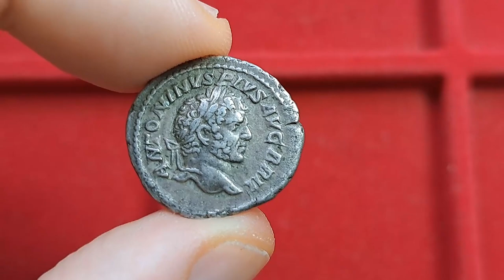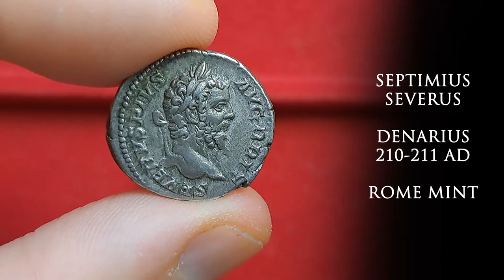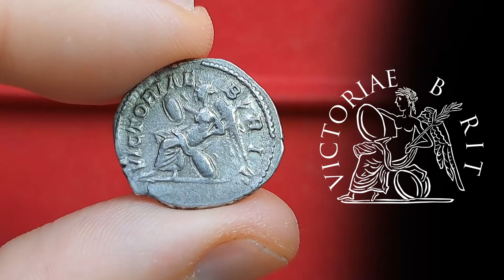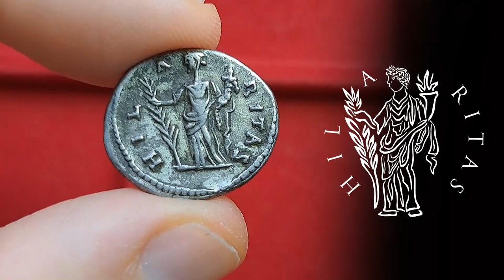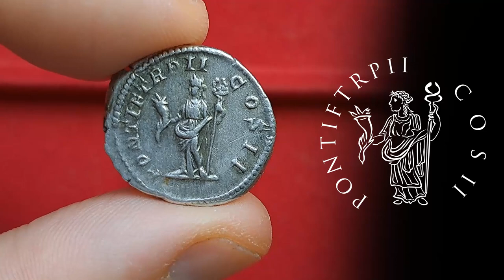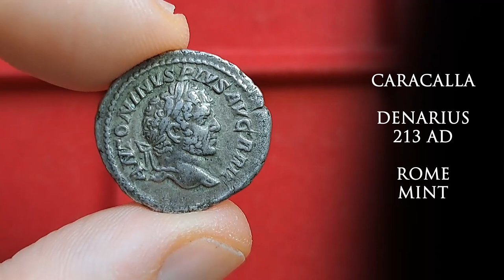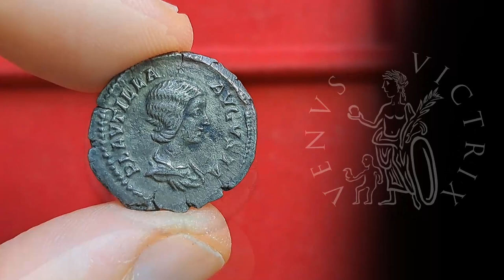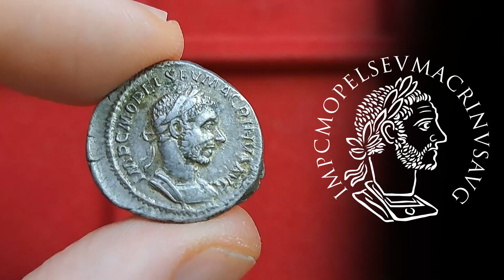The Severan Dynasty and their Coins: Part 1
The Severan Dynasty ruled Rome during the first 4 decades of the third century AD. In this 2-parts Special, lets look at the coinage and the characters of this very unique family.

Like the drawings on my videos?